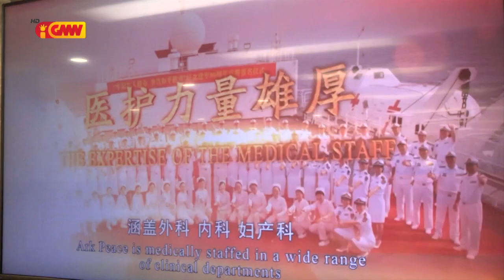Médiku Espesialista Xina detekta Populasaun TL maioria sofre moras Diabetes no hipertesaun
Médiku espesialista husi Xina detekta Populasaun Timor leste maioria sofre moras Diabetes no hipertesaun